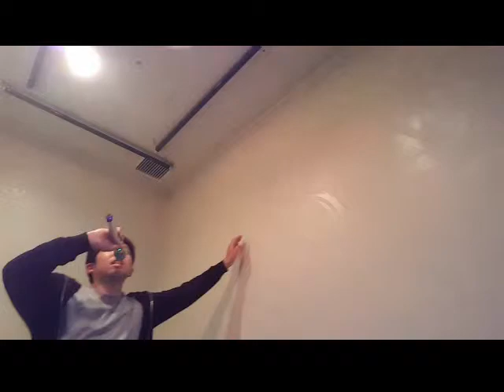【1時間歌い続ける】UNICORN Vol.1 笹路氏プロデュース時代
1.Hystery-Mystery
2.Maybe Blue
3.Concrete Jangle
4.Alone Together
5.Sadness
6.Pink Prisoner
7.I'M A LOSER
8.SUGER BOY
9.FINALLY
10. SHE SAID
11.ペケペケ
12.服部
13.人生は上々だ